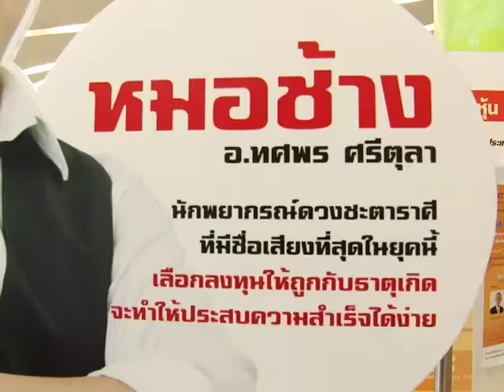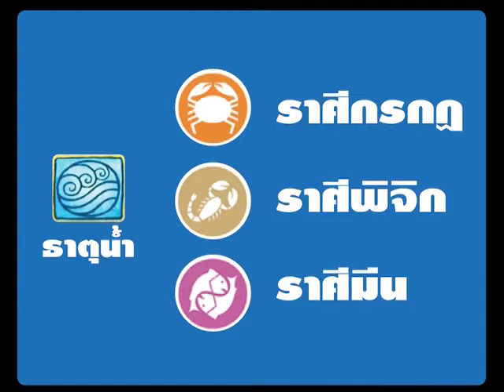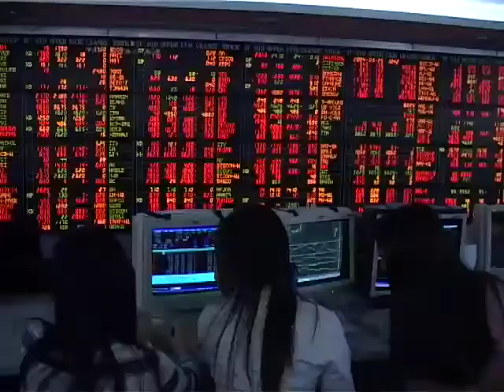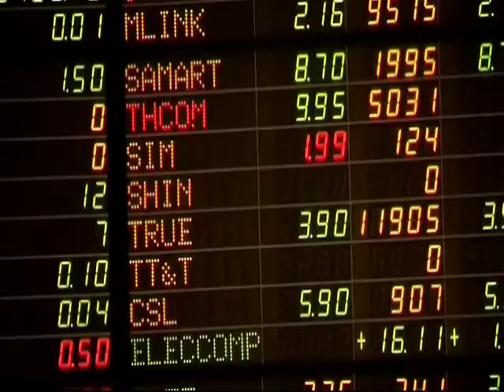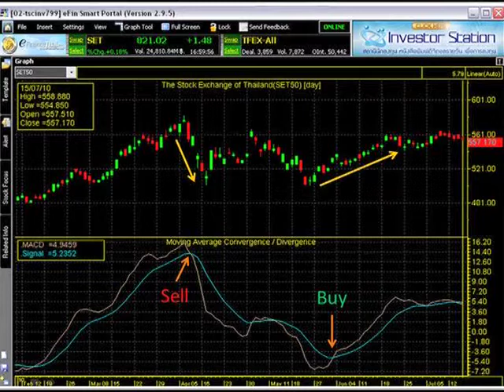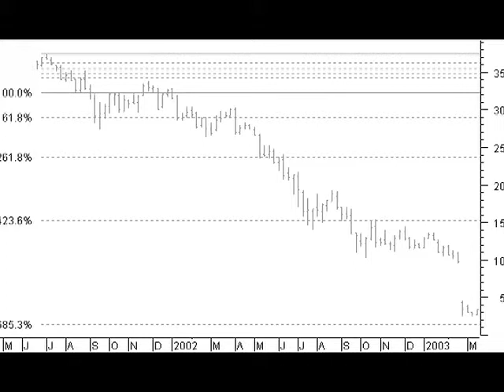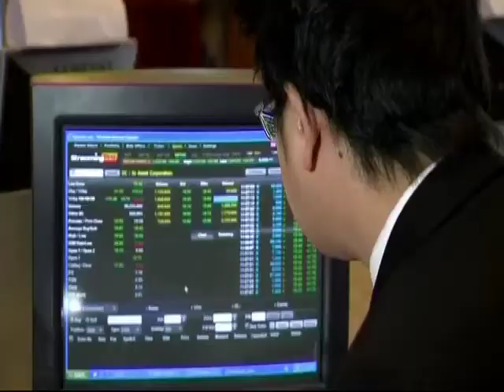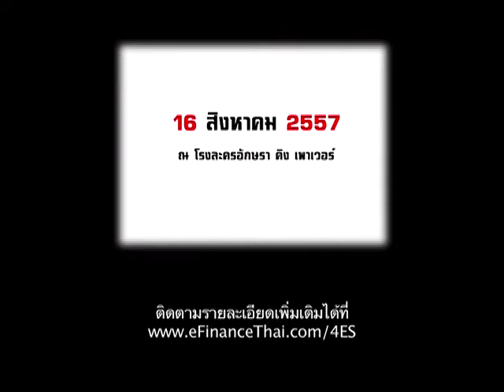เล่นหุ้นตามธาตุ . . . ช่วยนักลงทุนอู้ฟู่ !?!?!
INSIDE STOCK 30/05/57